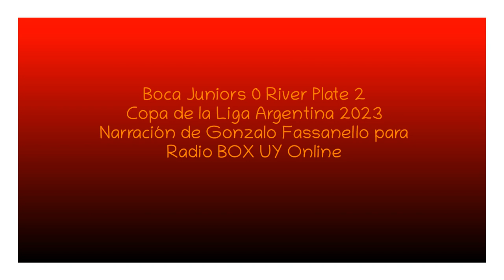Boca 0 River 2 - Copa de la Liga 2023 (por Gonzalo Fassanello)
Los goles del partido, por Gonzalo Fassanello junto a Gonzalo Lima y Bernardo Fernández para Radio BOX.